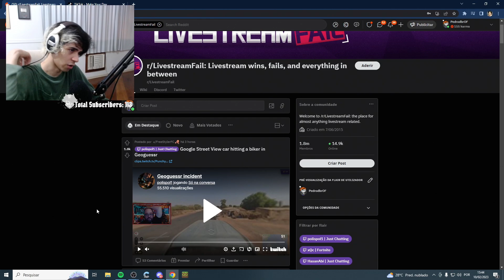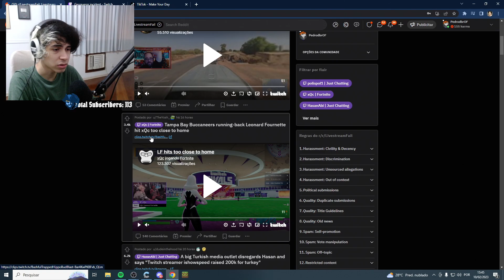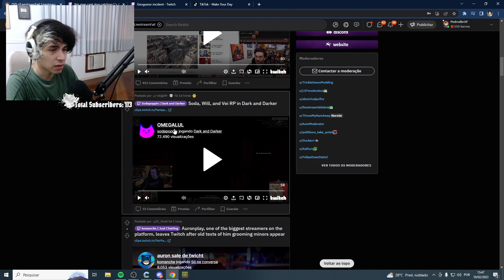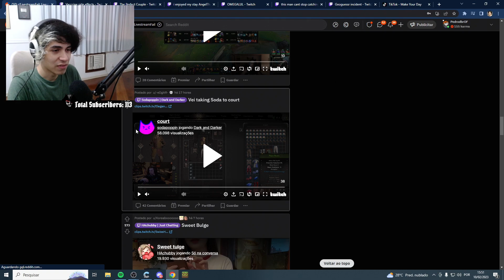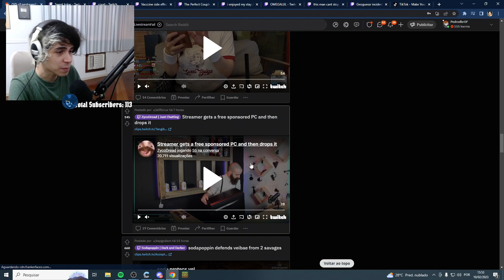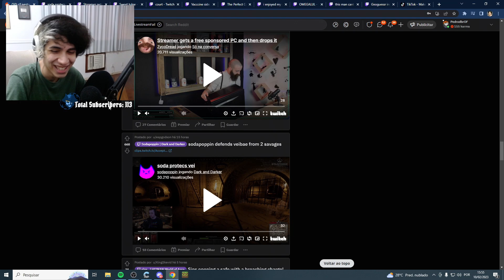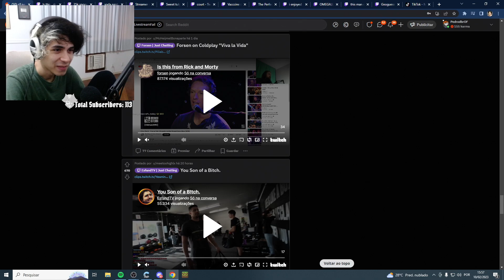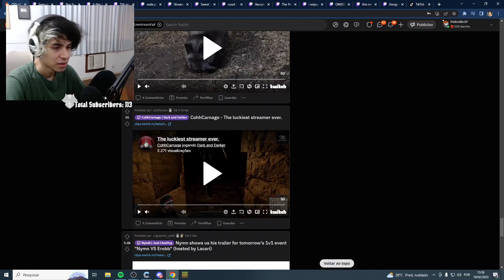Ela NÃO SABIA o que tava ESCRITO - Pedrodbr Reage a Livestream Fails #22